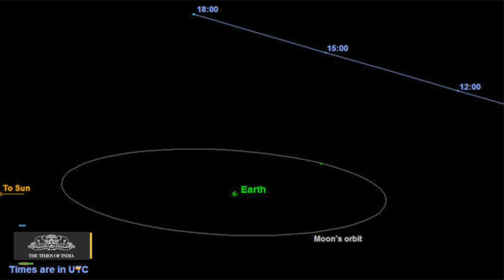Halloween Skull Shaped Asteroid Will Zip Past Earth Today : NASA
A large space rock that will zip past the Earth this Halloween on Saturday is most likely a dead comet that bears an eerie resemblance to a skull, said US space agency NASA.